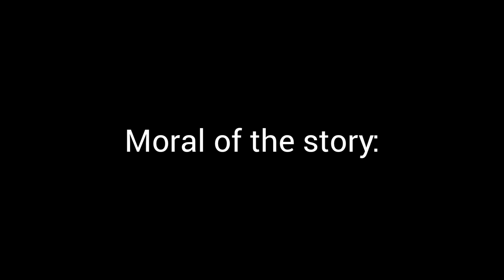Custom Battle Shenanigans (we get too silly)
Death from above, death from above!
- Max